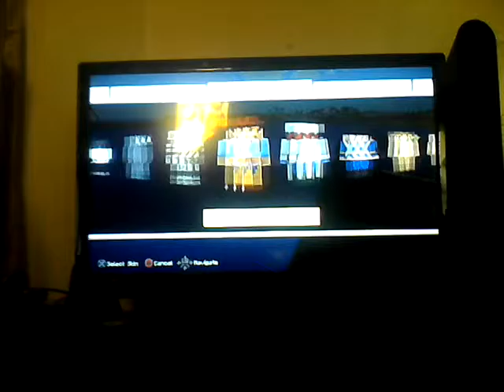Willie plays Minecraft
Minecraft mods Minecraft servers Herobrine